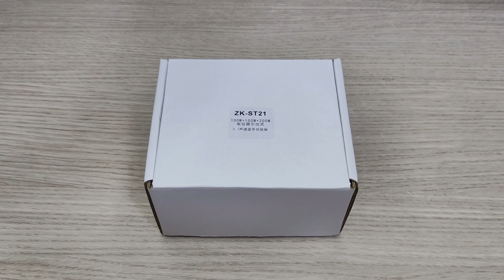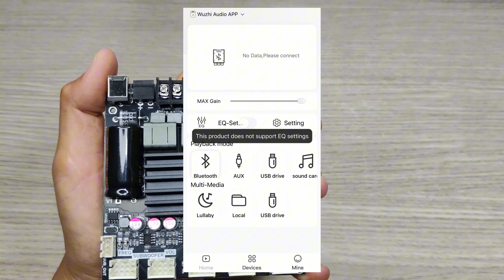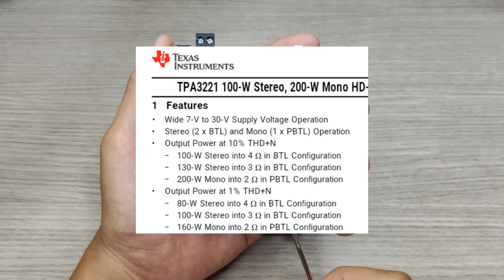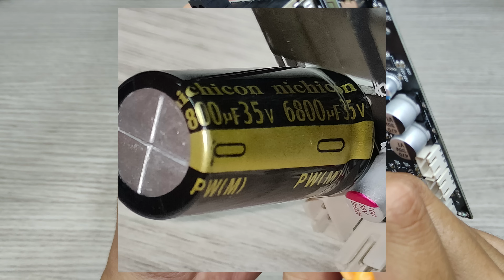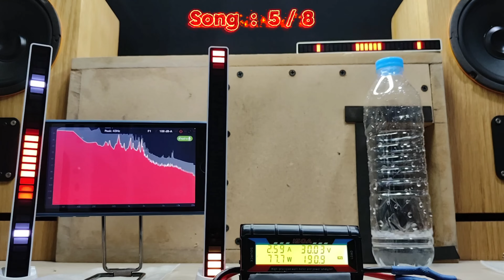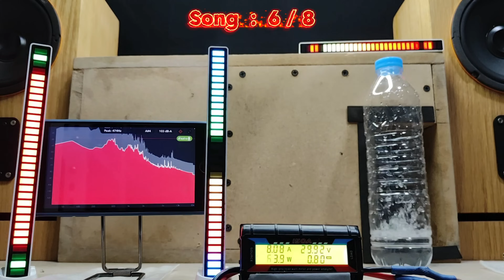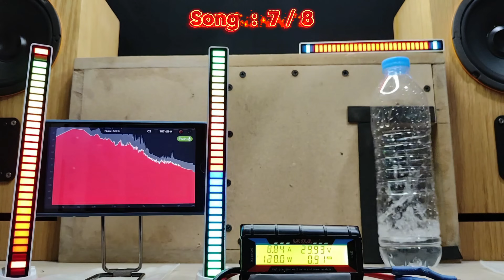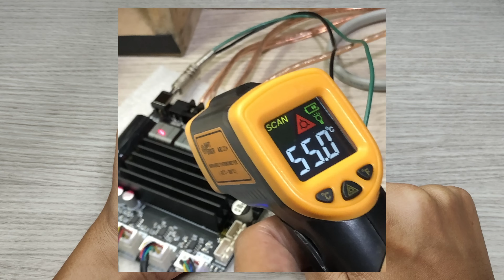รีวิว แอมป์จิ๋ว 400W 2.1CH Wuzhi Audio ZK-ST21 ต่อปรีไมค์ ต่อบลูทูธ QCC ได้ เบสหนัก ราคา 800 บาท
แอมป์จิ๋ว 2.1CH 400W Wuzhi Audio ZK-ST21

- เป็นแอมป์ 2.1CH
- กำลังขับรวม 400W (R 100W + L 100W + SUB 200)
- ใช้ IC TPA3221 จำนวน 2 ตัว
- รองรับ Input 4 ช่อง ได้แก่ บลูทูธ 5.1 / Aux / USB Flash Drive / USB DAC Mode
- มีช่อง 3Pin Input และ Output สำหรับต่อบลูทูธแยกและปรีไมค์
- มีช่อง SUB Out สำหรับต่อแอมป์ขับซับ
- รองรับไฟเลี้ยง DC : 12-30V

Shopee

Lazada

เพลงที่ใช้ทดสอบ

3. สาวภูไทสอนลูก (เฮ็ดเวียกแหน่ลูก) - อังคนางค์ คุณไชย | Drill Remix - PJJohan

4. ในวันที่ฝนพรำ : หนิง ปัทมา Cover Version / Original : Liltan

7. กำลังฮิตในtiktok ( เป่าแซก - Run Away ) V.แดนซ์ มันๆ เบสแน่นๆ !!! l ดีเจมันรีมิกซ์

8. กำลังฮิตในtiktok ( comethru dj slowed remix ) V.แดนซ์ มันๆ เบสแน่นๆ !!! l ดีเจมันรีมิกซ์